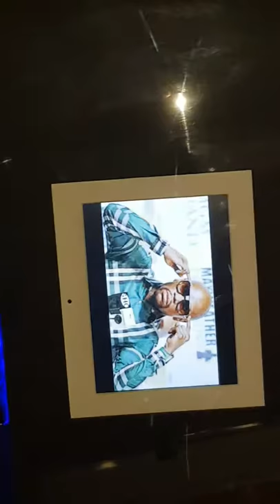Floyd mayweather signed boxing glove display with led lighting and media screen.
Nice oak frame. With 8in media screen which shows photos of mayweather fights on sd card reader. Led lighting top and bottom of glove. Signed gold glove with photo proof.

With 2x remotes
Coa certificate.